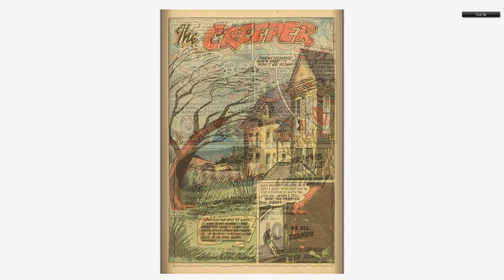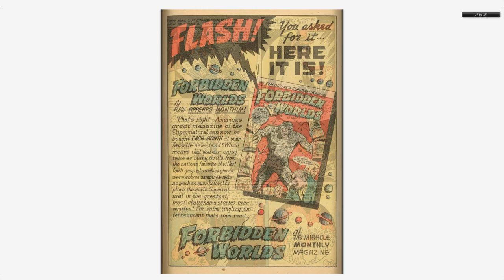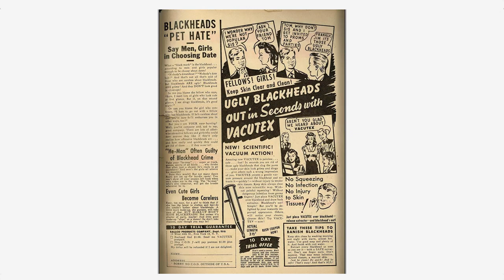Adventures into the Unknown #044 American Comics Group